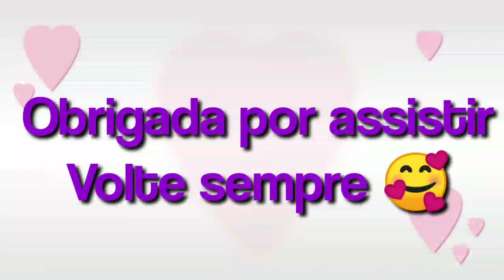Maquiagem com melhores makes de 2020✨